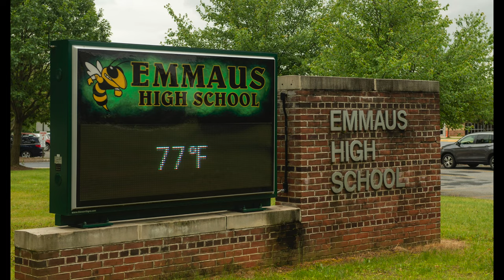East Penn School District, Let's chat!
Need some quick deets on East Penn School District here in Lehigh Valley?  Look no further.  This school district is located in Macungie -  Lehigh County, Pennsylvania.

I did some research on the district, how many schools? How many students? How are they ranked? Where are they located?  What's new?  How do you register? Is East Penn Schools right for you or your student?  Find out now, click play and let's chat in the comments.

My name is Tiffany Nelson.

I'm a Realtor, proudly serving Allentown, PA and Surrounding Areas in the Lehigh Valley.

🏡 On this channel, I share tips on the home buying/selling process, answer your real estate related questions, and provide information from a locals point of view.

Licensed in Pennsylvania with Berkshire Hathaway Home Services, Fox and Roach Realtors

# 111 in Best Places to Live
# 11 in Best Places to Retire
# 8 in Best Places to Live in Pennsylvania
# 23 in Safest Places to Live